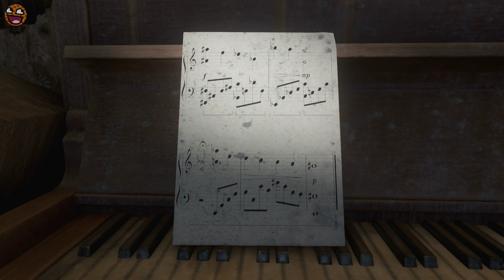GOROD KROVI Easter Eggs: "REVELATIONS" played in full! DLC 4 ZOMBIES TEASER (All sheet music)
The full Gorod Krovi REVELATIONS sheet music compiled together and played for you all! a BO3 DLC 4 ZOMBIES TEASER? (It's the theme)
I wonder if there could beany ciphered messages hidden in the notes?
Let me know if you want me to chase down a proper pianist and get this badboy played live in a seaparate video :D✪ Mr RoflWaffles Videos!

- Milo x